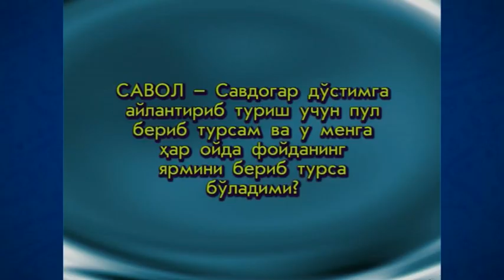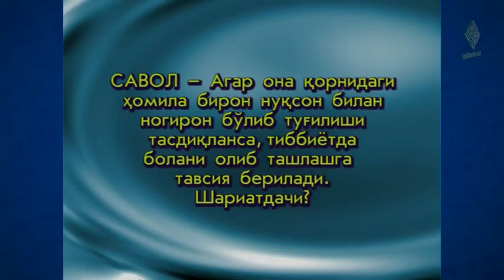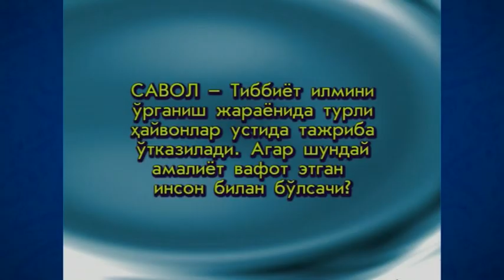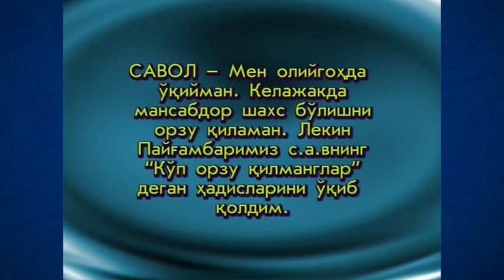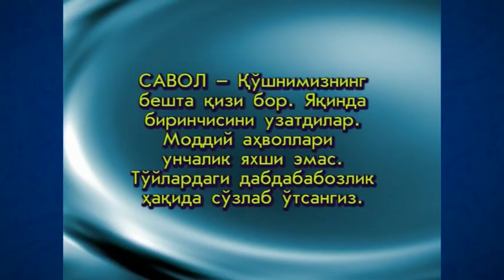17. Husni xulq (2-qism) (Ramazon 2006) «Ruhiy tarbiya» | Ҳусни хулқ (Рамазон 2006) «Руҳий тарбия»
17. Husni xulq (2-qism) (Ramazon 2006) «Ruhiy tarbiya»

Maʼlumingizkim, fazilatli shayx Muhammad Sodiq Muhammad Yusuf hazratlari muborak Ramazon kunlarida «Ruhiy tarbiya» suhbatlari olib borganlar. Mazkur suhbatlarda «Ruhiy tarbiya» kitobiga oid mavzular bo‘yicha maʼruzalar tinglangan. Eʼtiboringizga havola qilinayotgan videoda ushbu kitobning “Poklanish” deb nomlangan birinchi juziga oid «Husni xulq» mavzusida suhbat olib borilgan.